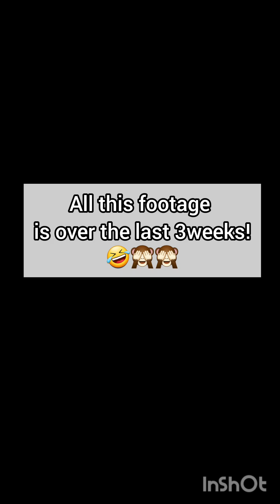Just random days! & introducing our new family member ❤️